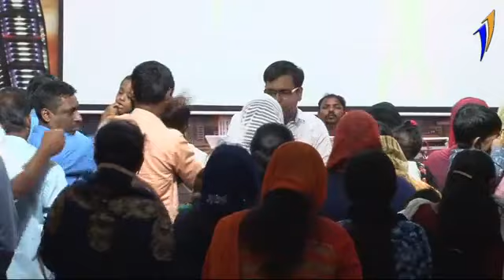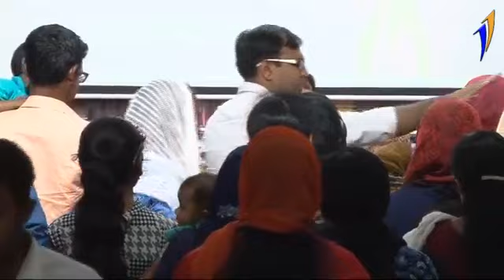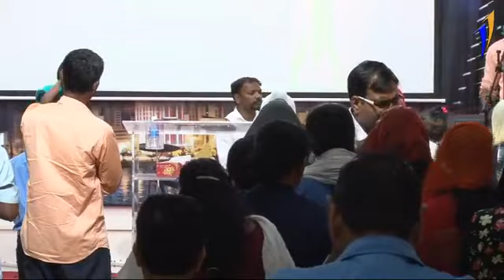Praise Kartha.(Christ the victorious ,ജയാളിയായ ക്രിസ്തു)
New malayalam Christian sermon